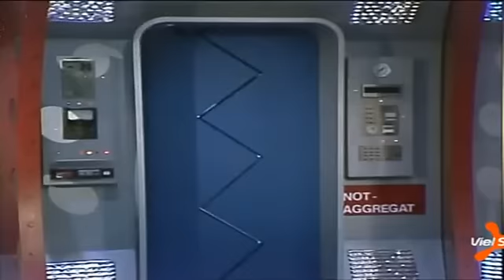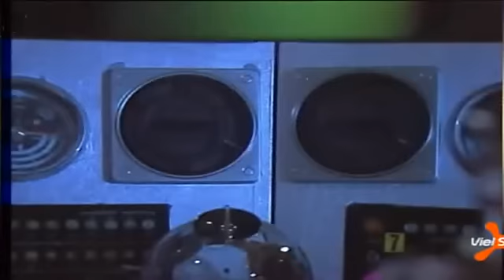Fritz & Elmar Wepper - Zwei Bayern im Weltall 1998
Sketch Himmelsspion